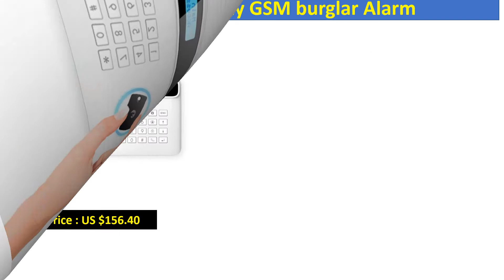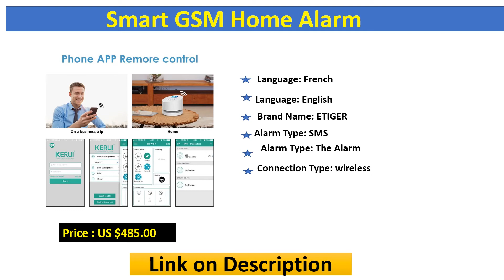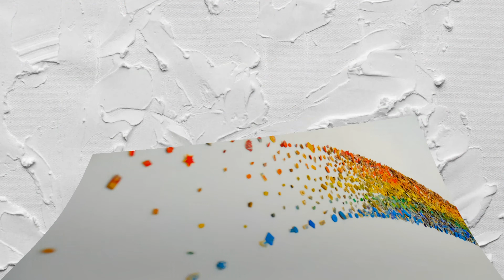5 Best Home alarm For Every Budget in 2020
5 Best Home alarm  For Every Budget in 2020

01.GSM WiFi Home Security Alarm System
02.Alarm System Smart Home Security
03.Smart GSM Home Alarm
04.Wireless Home Security GSM burglar Alarm
05.Remote Control Wireless GSM PSTN Home Security Alarm